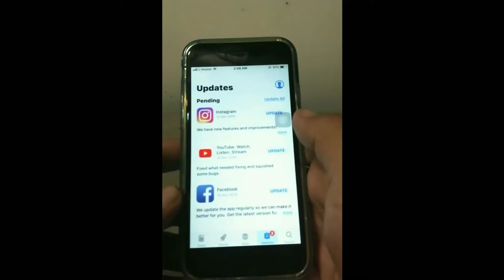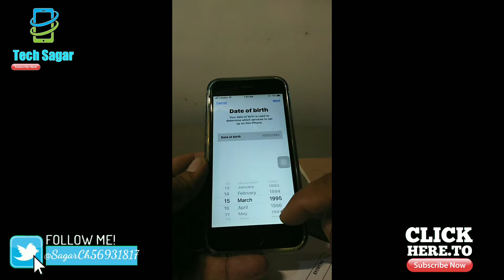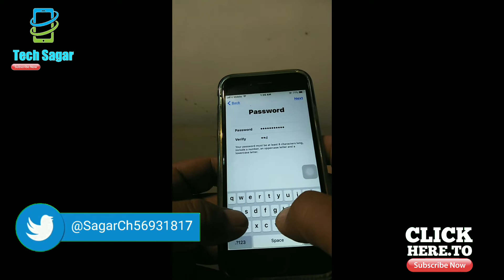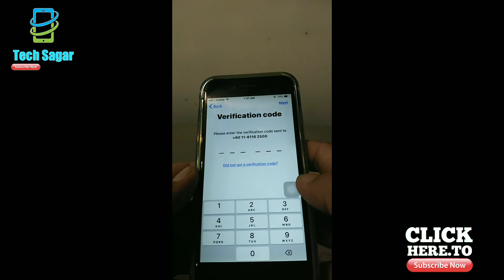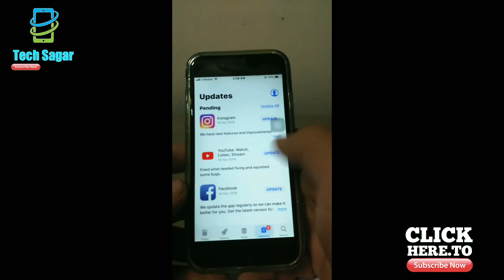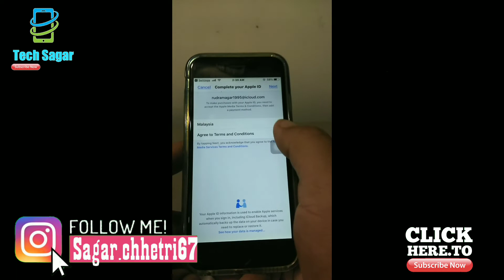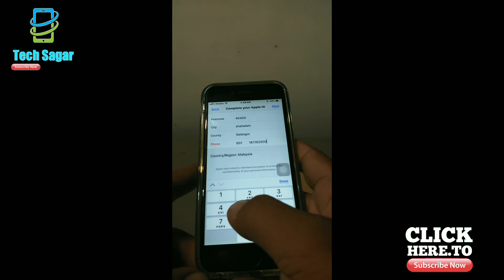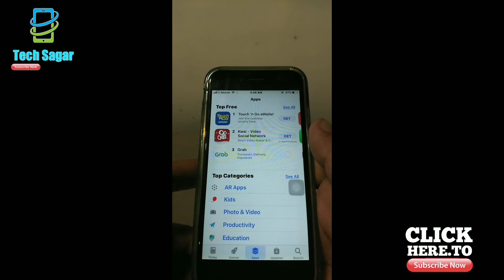HOW TO CREATE APPLE ID IN NEPAL | WITHOUT CREDIT CARD 2019 || in nepali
Welcome To : tech sagar Official Nepali Technical Channel !!
Namaskar sathi haru ...
How can I create an Apple ID without credit card?FREE Apple ID or iTunes account directly from your iOS Device || in Nepali